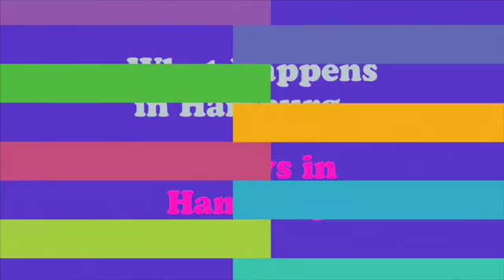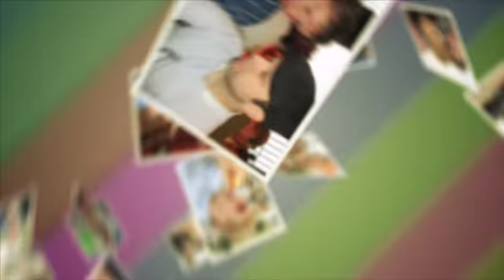Neil's Stag Weekend photo slideshow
Neil's friends commissioned us to produce a retro looking movie using the photos from his infamous stag weekend in Hamburg - which they presented as a gift and also played to everyone at his wedding.